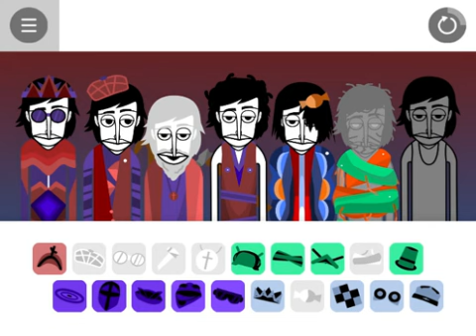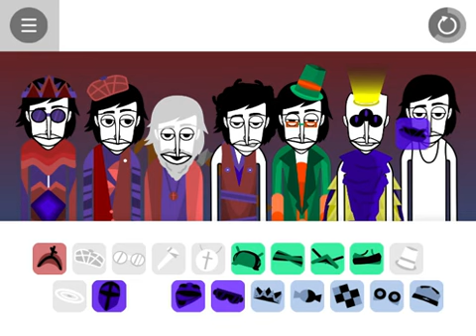Incredibox Mix: The Throne